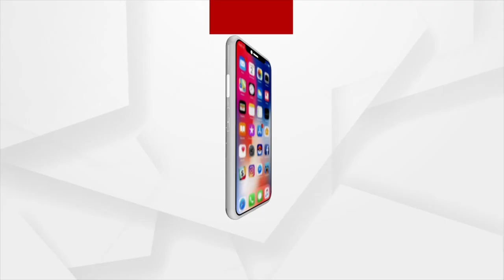ଉତ୍ତର ପ୍ରଦେଶରେ୨୫ କୋଟି ଲୋକଙ୍କ ଆଇନ ପ୍ରତି ବିଶ୍ଵାସ ସୃଷ୍ଟି ହୋଇଛି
ଉତ୍ତର ପ୍ରଦେଶରେ ୫ ବର୍ଷ ଭିତରେ ଆଇନ ବ୍ୟବସ୍ଥା ଏବଂ ୨୫ କୋଟି ଲୋକଙ୍କ ଆଇନ ପ୍ରତି ବିଶ୍ଵାସ ସୃଷ୍ଟି ହୋଇଛି ।